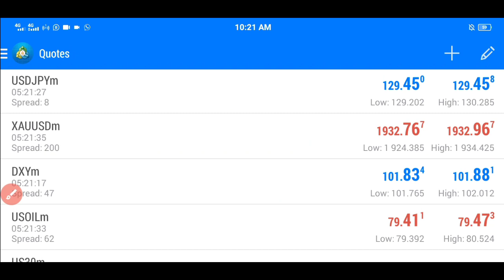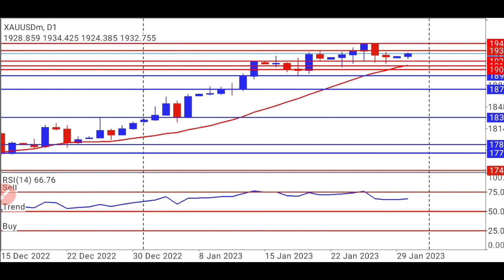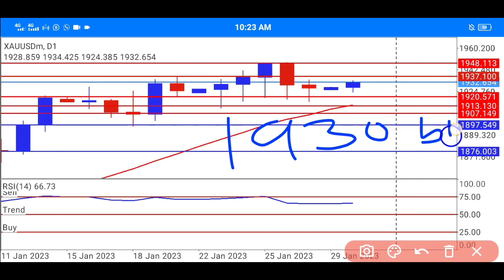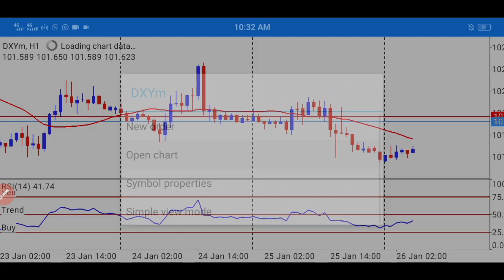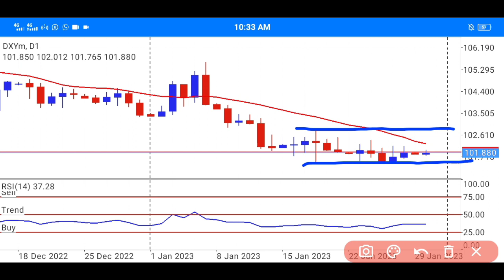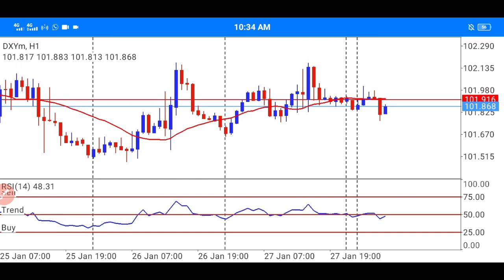Gold h4 1934 forecast | today live technical analysis | xauusd signals | gold trading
Gold h4 1934 forecast | today live technical analysis | xauusd signals | gold trading Rizwan prince